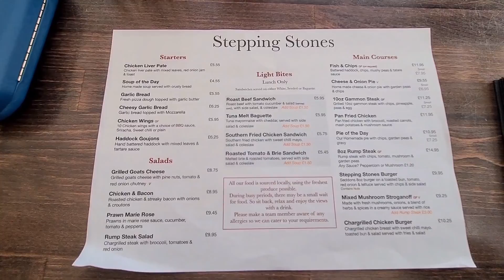We finally have a date to pick up our New swift Elegance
And we give you news on our new caravan.